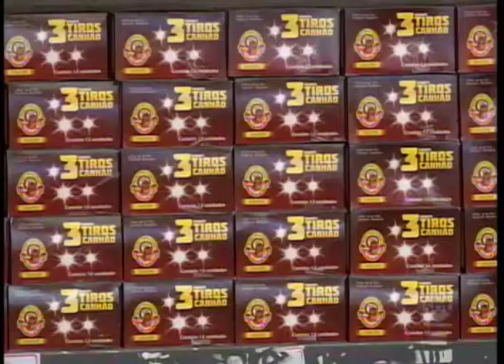Os cuidados com os fogos de artifício presentes nas festas juninas